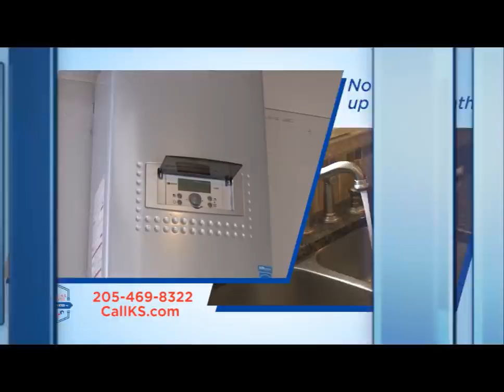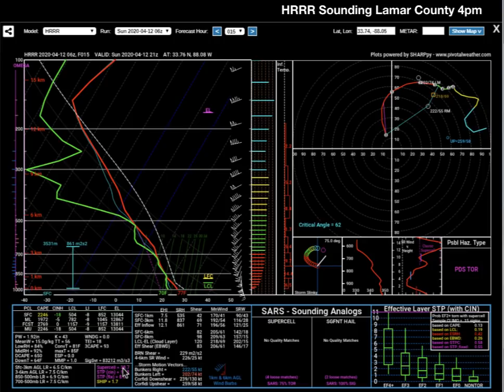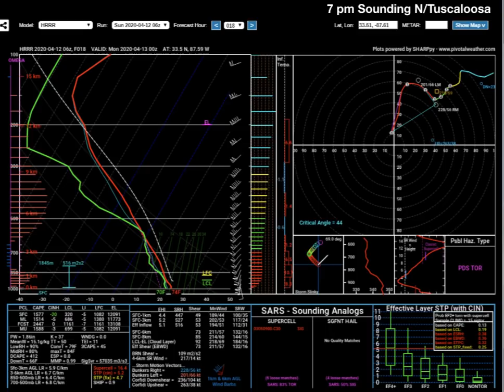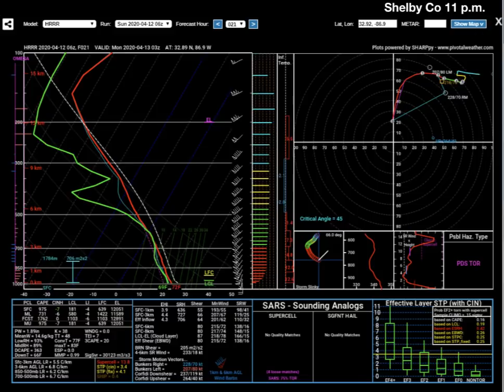Special Weather Xtreme Video for Sunday, April 12, 2020